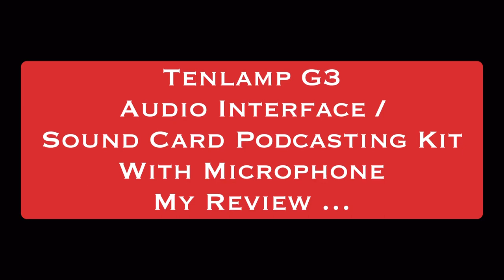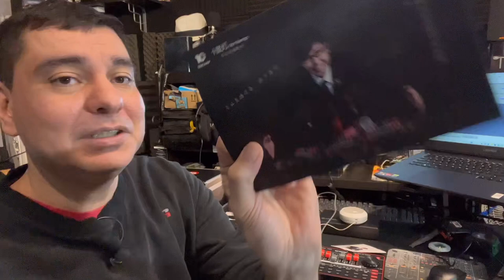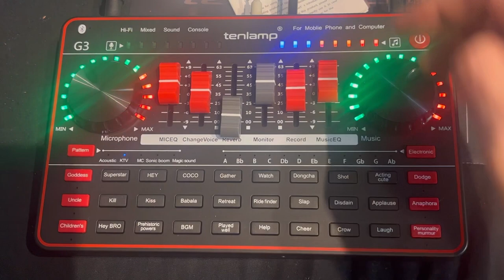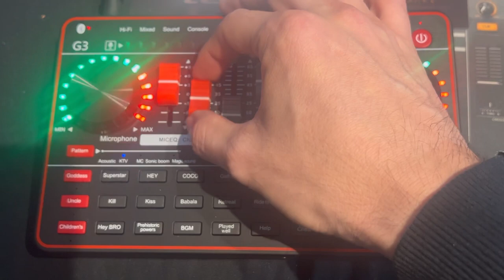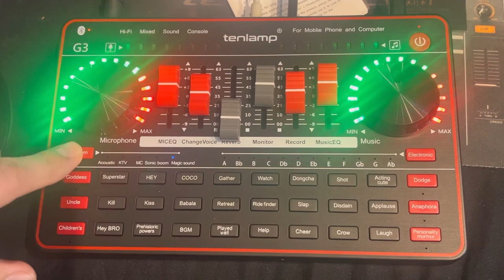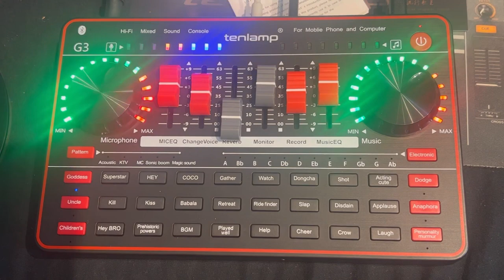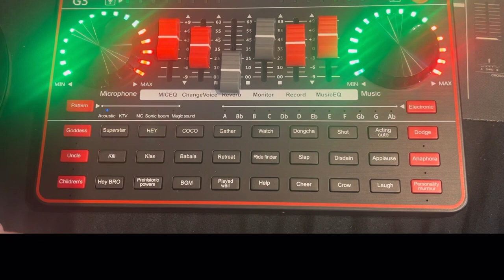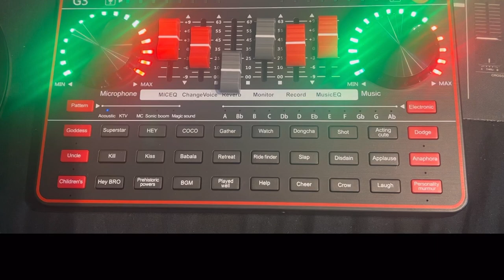Tenlamp G3 Podcast kit with Microphone. My thoughts & review…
Tenlamp G3 Podcast kit with condenser Microphone. Also is sound card / audio interface. Great for voice recording or podcasting . My thoughts & review.

Item as reviewed Tenlamp G3
Tenlamp G3 with internal battery
G3 unit with Pro Microphone
3.5 mm to XLR cable
Portable Power bank
3.5 mm & 1/4 jack adapter
Great monitoring headphones 280 HD
Renewed price
Value condenser microphone / Audio technica